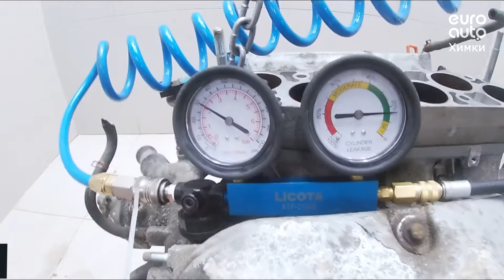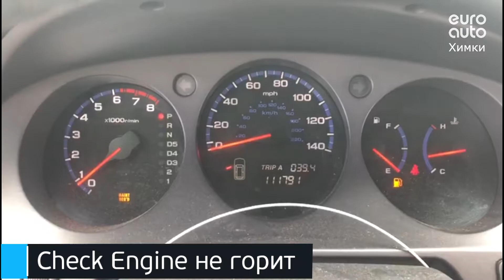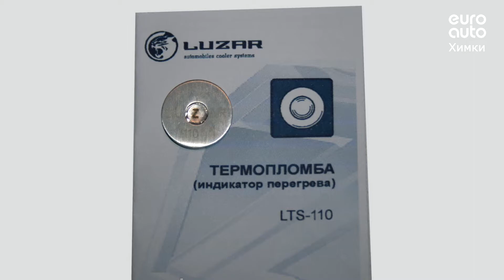Двигатель Acura для MDX 2001-2006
Описание двигателя Двигатель Acura для MDX 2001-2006
3.5Л. 24V 111651КМ. 2005Г. J35A5 "КОНТРАКТНЫЙ" ИМЕЕТСЯ ВИДЕО ОБЗОР РАБОТАЮЩЕГО ДВИГАТЕЛЯ (СОПРОВОДИТЕЛЬНЫЙ ПАКЕТ ДОКУМЕНТОВ: СМР, ГТД, ДКП)